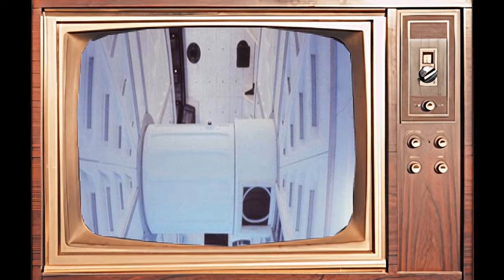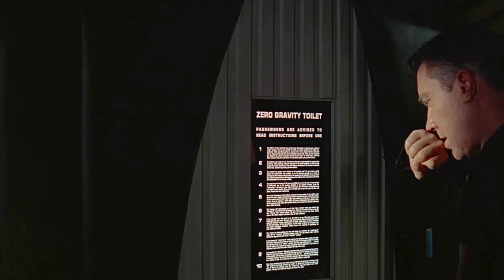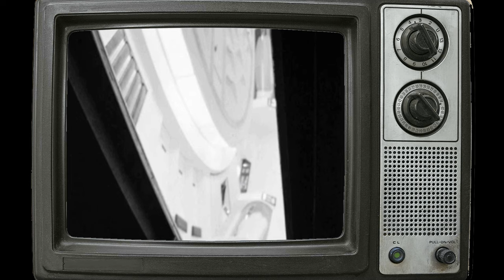Crazy Things about 2001: A Space Odyssey Movie - These Facts Will Shock You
Keir Dullea as Dr. Dave Bowman
Gary Lockwood as Dr. Frank Poole
William Sylvester as Dr. Heywood R. Floyd
Daniel Richter as Moon-Watcher
Leonard Rossiter as Dr. Andrei Smyslov
Margaret Tyzack as Elena
Robert Beatty as Dr. Ralph Halvorsen
Sean Sullivan as Dr. Bill Michaels
Douglas Rain as HAL 9000
Frank W. Miller as Mission Controller
Bill Weston as Astronaut
Ed Bishop as Aries-1B Lunar Shuttle Captain
Glenn Beck as Astronaut
Alan Gifford as Poole's Father
Ann Gillis as Poole's Mother
Edwina Carroll as Aries-1B Stewardess
Penny Brahms as Stewardess
Heather Downham as Stewardess
Mike Lovell as Astronaut
John Ashley as Ape